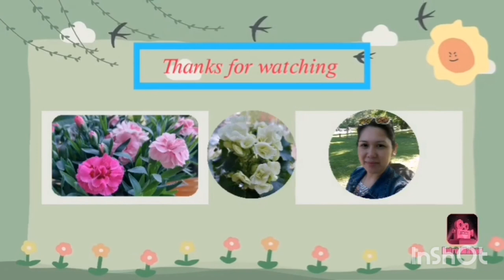Picking chanterelles wild mushrooms! 1st time during summer of july 2022 🇫🇮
Early chanterelles wild mushrooms came up this year 2022. Mean, back to picking mushrooms again from the forest here in Finland.

Enjoy picking mushrooms & blueberries to me. Sharing again with you YT friends, families & viewers, one of my hobbies every last month ot summer & autumn season picking mushrooms & blueberries.

Enjoy watching & keep safe always to all of us.